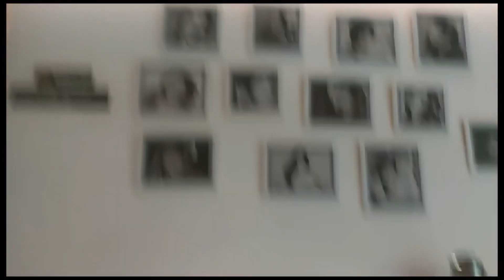My Favourite Cafe ☺️| Shopping for Mama